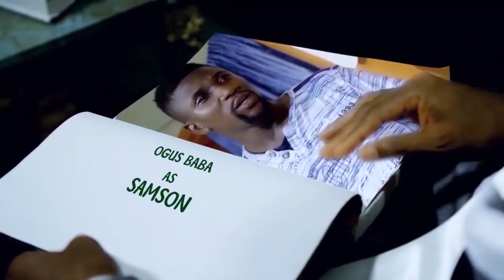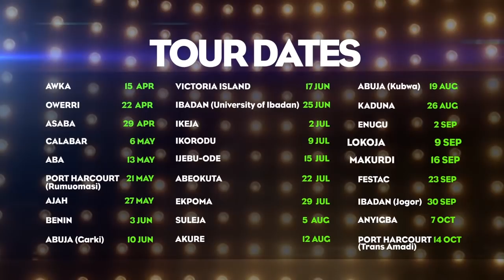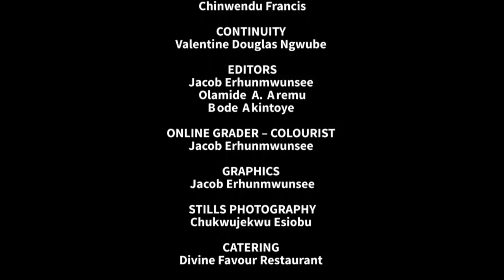Professor JohnBull Season 3 - Episode 12 (Life Jacket)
Viewers of the entertaining TV Drama Series, Professor Johnbull, sponsored by the grandmasters of data, Globacom, will this week be taken on an emotional voyage as the new episode draws attention to the indecent treatment of domestic workers.

In the new episode titled Life Jacket, the scenes in this episode will draw the emotions of viewers as they behold the inhuman treatment house maids and other domestic servants are subjected to.

Most domestic hands have turned to the life jackets of the various homes where they work; doing virtually everything and at the same time not being treated well by their various masters. The implication of this is that often times, most of the gory news we read about the seeming wickedness of these domestic hands are self-inflicted pains and injuries by those who should have treated the domestic hands as normal human beings that they are. Life Jacket therefore, is a way of drawing attention to the plights of these endangered members of the community.

Life Jacket will first be broadcast on NTA Network, NTA International on DSTV Channel 251 and NTA on StarTimes on Tuesday at 8.30 p.m., with a repeat broadcast on Friday at the same time on the aforementioned channels.

Among other issues that the new episode tries to address is the issue of whether the ostensibly wicked act of domestic servants are retaliatory or not; the idea of starving a domestic hand as punishment for an infraction and lack of respect for the human dignity and emotions of domestic hands. How will an over-laboured and maltreated domestic servant react to the situation?

The episode features the regulars of the sitcom such as the cerebral Professor Johnbull, Ufoma, Abadnego, Etuk, Olaniyi, Elizabeth, Samson, Mai Doya, Caro, Churchill and Flash.

The episode also stars the legend, Chief Chika Okpala, aka Chief Zebrudayah Okoroigwe Nwogbo, alias 4:30, who makes a cameo appearance.